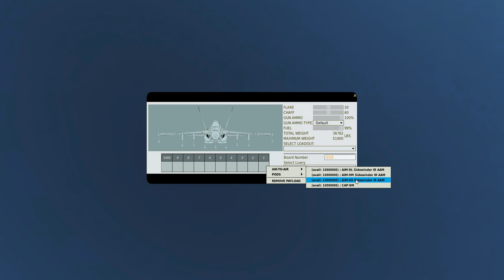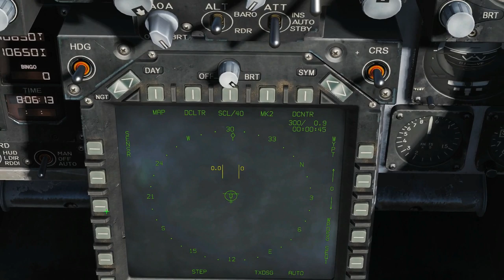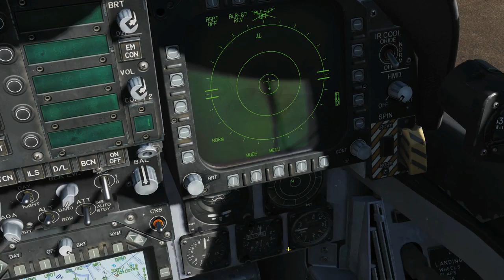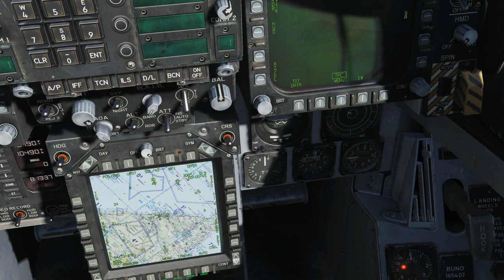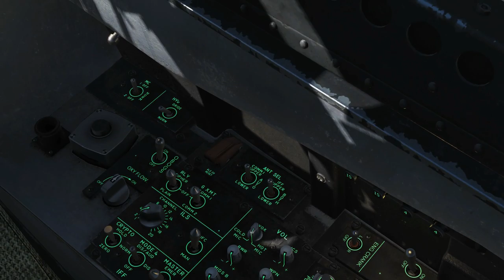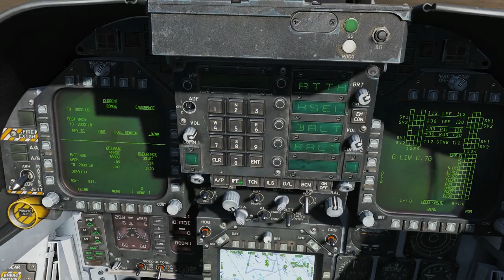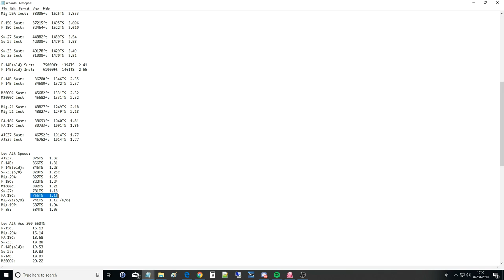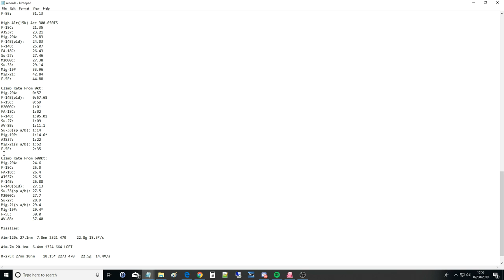DCS Module Buyer Guide Review: FA-18C Hornet (Early Access)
0:00 Intro
2:50 Capability(Weapons, Sensors, Nav)
19:33 VFX (1-5)
24:04 SFX (1-5)
33:44 Flight Model (1-5)
38:25 Interactivity/Detail (1-5)
41:26 Diffictulty (1-5)
44:10 History
45:35 Kinetic Performance
47:49 Summary